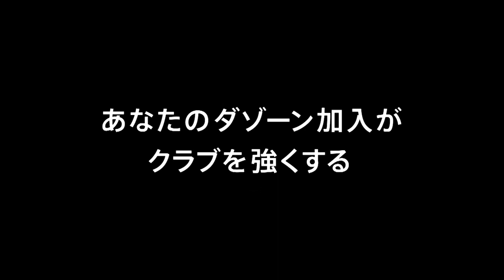【公式】ハイライト：横浜ＦＣvsジェフユナイテッド千葉 明治安田生命Ｊ２リーグ 第15節 2018/5/20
2018年5月20日（日）に行われた明治安田生命Ｊ２リーグ 第15節 横浜FCvs千葉のハイライト動画です。

横浜ＦＣ  3-3  ジェフユナイテッド千葉
横浜FC：野村　直輝[7'] 佐藤　謙介[61'] レアンドロ　ドミンゲス[63']
千葉：船山　貴之[50'][65'] 清武　功暉[90+6']